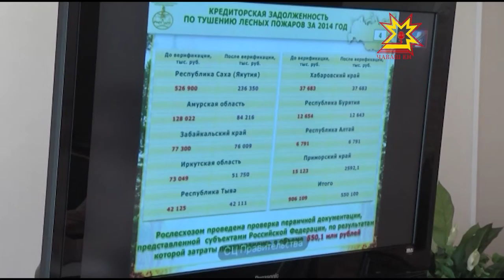Пушар хăрушлăхĕ пысăк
Вăрмансенче пушар сиксе тухасран сыхă тăмалла.  Раççей правительствин председателĕн çумĕ Александр Хлопонин  çак ыйтупа çĕр-шыври регионсемпе селекторлă канашлу ирттерчĕ.  Видеоканашлăва Чăваш Ен пуçлăхĕ Михаил Игнатьев та хутшăнчĕ.